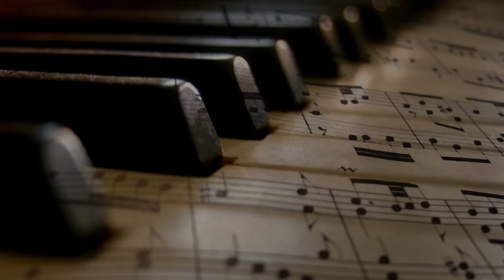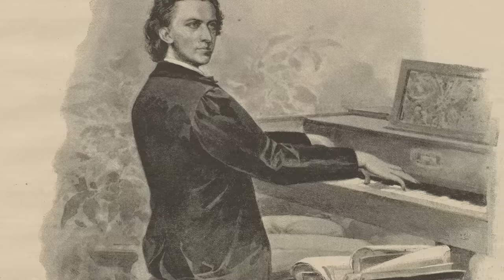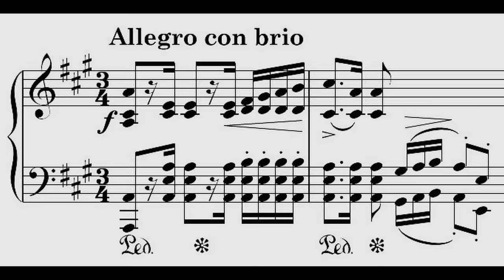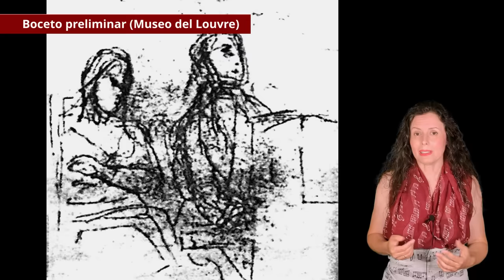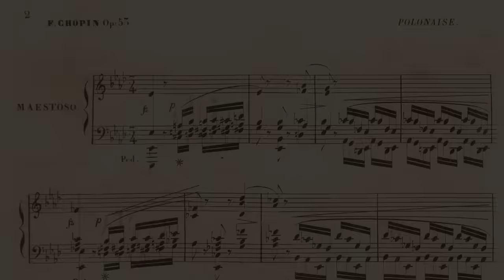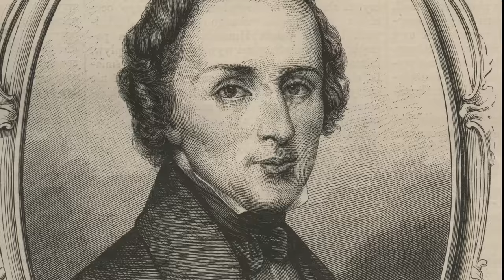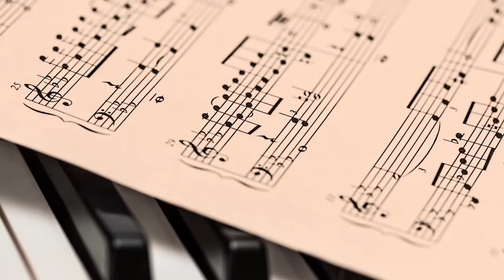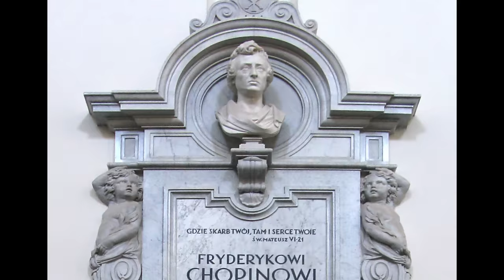CHOPIN | Vida, muerte y amores imposibles del músico Frédéric Chopin | Biografía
Frédéric Chopin es reconocido en todo el mundo como uno de los grandes músicos de la historia. Sus composiciones para piano han pasado a la historia de la música y forman ya parte de la cultura universal. En este vídeo documental en español os contamos la biografía completa de Chopin, para que conozcáis en detalle quién fue Frédéric Chopin y las dificultades a las que se enfrentó durante toda su vida hasta su muerte por tuberculosis.

Fryderyk Franciszek Chopin nació el 1 de marzo de 1810 en la localidad polaca de Zelazowa Wola, cerca de la capital del país, Varsovia. Su padre, Nicolas, era un emigrante francés que había llegado a Polonia con apenas dieciséis años y que, pese a no tener una gran formación, porque provenía de una familia humilde, era profesor, principalmente de francés y literatura francesa, materias que impartía a hijos de familias aristocráticas. Tocaba la flauta y el violín. Su madre era polaca y se llamaba Justyna Krzyzanowska; provenía de una familia noble venida a menos. Ella cantaba y tocaba el piano.

La pareja engendró cuatro hijos. Fryderyk fue el segundo en nacer, y tuvo tres hermanas: Ludwika, la mayor, que fue su primera maestra de piano, Izabella y Emilia, la más pequeña de los cuatro. Cuando Fryderyk tenía solo un año, la familia se mudó a vivir a la capital polaca porque su padre había conseguido un puesto de profesor de francés en el Liceo de Varsovia . A la temprana edad de seis años, el pequeño ya despuntó como talentoso pianista, por lo que sus padres le buscaron a un músico profesional para que fuera su maestro: el compositor polaco de origen checo Adalbert Zywny.

Muchos años después, ya de adulto, viviendo en Francia, fue muy famosa su relación con la escritora George Sand. A los pocos meses de iniciar su romance en 1838, Frédéric y ella viajaron fuera de Francia con los dos hijos de la novelista: Maurice, que tenía quince años, y Solange, de diez. ¿Los motivos? En gran parte iban en busca de un clima más favorable, más suave, para la mala salud del compositor, que sufría de problemas crónicos para respirar y el año anterior se había visto obligado a guardar cama durante varias semanas con unas fiebres muy altas, vomitando sangre y con un cansancio muy acusado, entre otros síntomas.

El caso es que el destino elegido fue la isla de Mallorca, una estancia que la escritora nos contó en su libro 'Un invierno en Mallorca'. Llegaron a Palma el 8 de noviembre. Aquella decisión de Aurore no fue para nada beneficiosa para la salud de Chopin, como veremos a continuación. Durante una semana se alojaron en el consulado francés y después se instalaron en una finca que alquilaron, llamada Son Vent, a las afueras de Palma.

Al principio, Chopin quedó maravillado por aquella paradisiaca isla, pero a las pocas semanas empezó a llover mucho –la estancia del compositor coincidió con un invierno especialmente pluvioso en Mallorca–, esas mismas lluvias de las que venía huyendo de Francia y que ponían en peligro la frágil salud del compositor polaco. De hecho, a finales de ese mismo mes de noviembre empezó a mostrar síntomas graves de tuberculosis, por entonces llamada tisis, y, como era contagiosa, el dueño de la villa los instó a abandonar su alojamiento. Además tuvieron que sufragar los gastos para la desinfección del lugar.